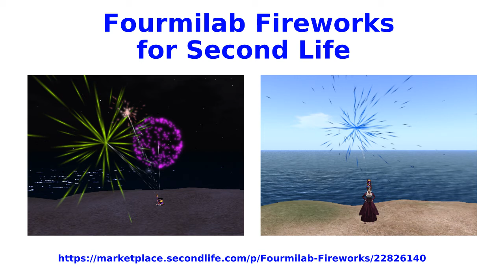Fourmilab Fireworks for Second Life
Fourmilab Fireworks is a fireworks launcher for the Second Life virtual world which is programmable, versatile, extensible, free, and sold with full permissions (including all of its scripts).  It may be worn as an avatar accessory (usually as a hat) or rezzed as an object in-world.  It can be controlled by commands in local chat or programmed from scripts in notecards, and can run pre-programmed shows at scheduled times.  Fireworks burst effects are fully programmable by commands declared in notecards and can display any particle system effect possible in Second Life.  Launch and burst sounds are sound clips, to which the owner can add their own sounds.  Sound clips or embedded media from Web sources may be played to accompany the show.

Fourmilab Fireworks is available for free, with full permissions (copy/modify/transfer) from the Second Life Marketplace:

Source code for this project is maintained on and available from the GitHub repository:

Chapters
0:00 Title
0:13 Touch runs scripted show
0:46 Complex show with music
2:01 Custom menus and scripts
2:37 Wear as a hat
2:50 Kicks off seated avatars
3:04 Scripted show from hat
4:28 Start show on region change
5:00 End title